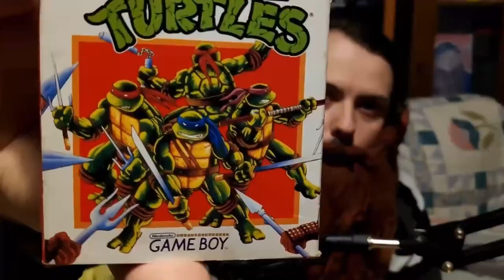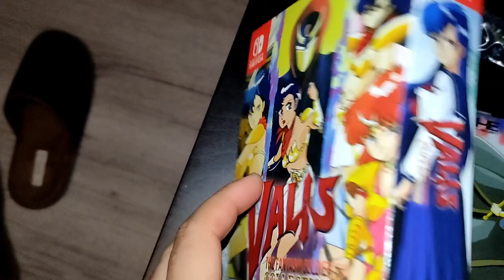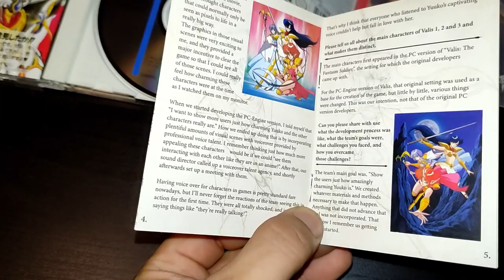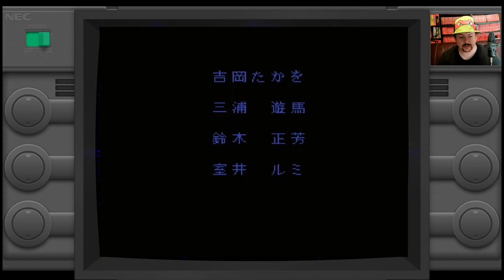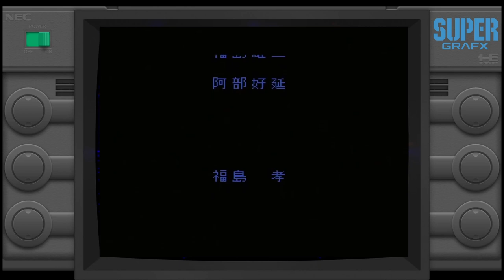Valis The Fantasm Solider : finir le jeu sans perdre sur PC Engine CD-ROM2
Longplay FR par Retro Bazook